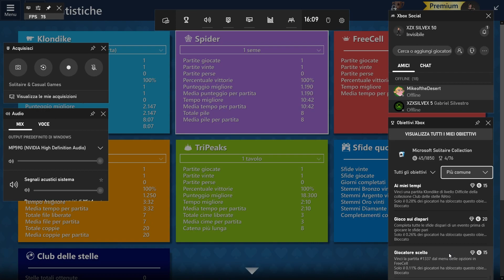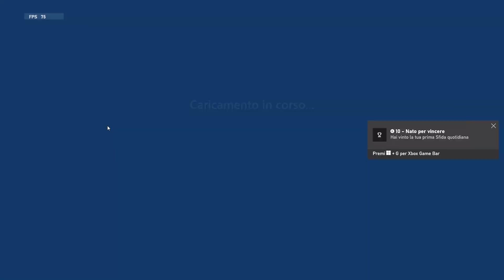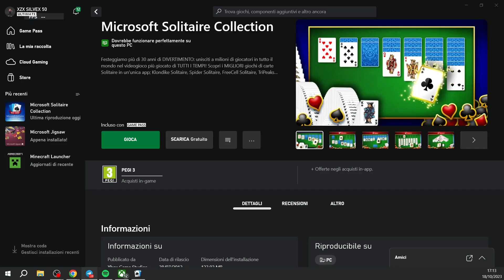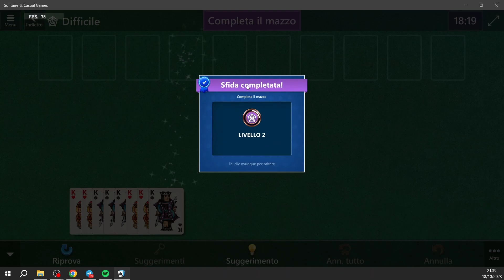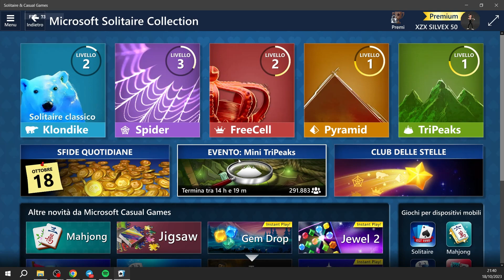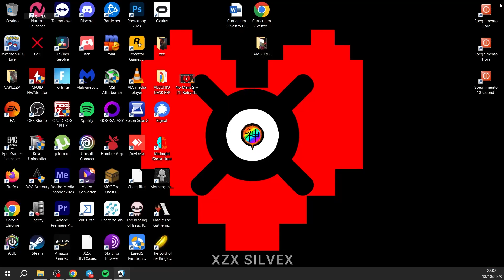Microsoft Solitaire Collection [1]